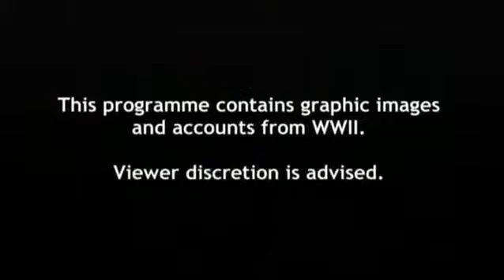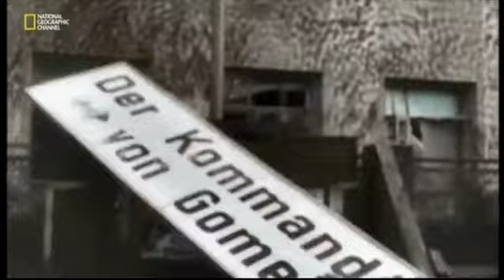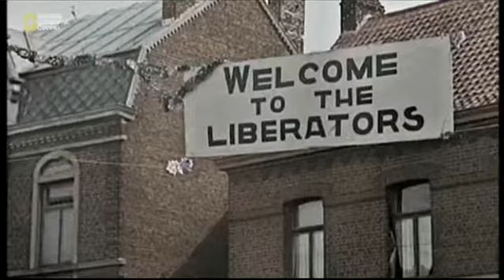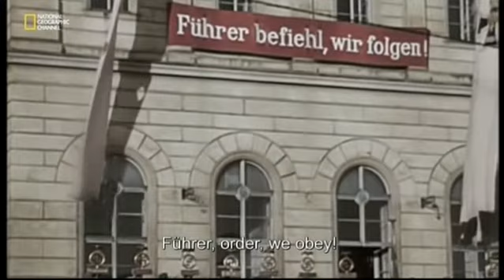Hitlerův poslední rok 1/2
1945, la chute du reich
 USA Hitler's Last Year

Dokumentární / Historický

Francie, 2015, 2x52 min
Režie: David Korn Brzoza
Scénář: David Korn Brzoza, Olivier Wieviorka